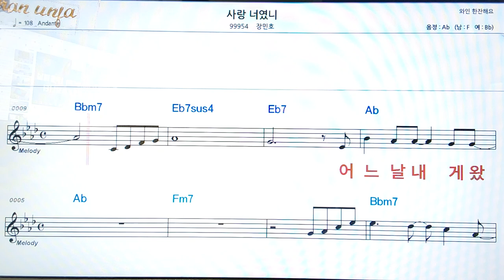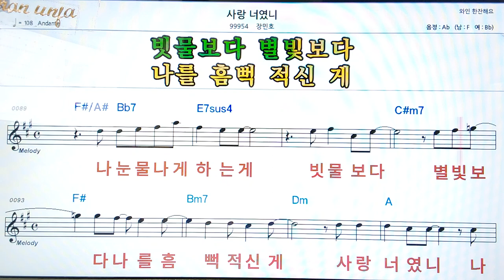사랑 너 였니/장민호👍악보, 코드,가사,Karaoke*가라오케 반주